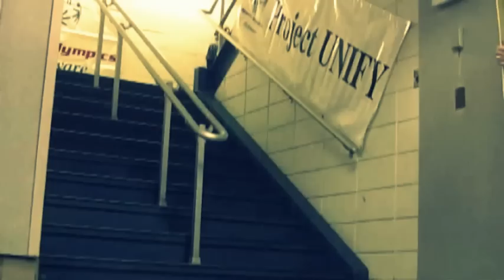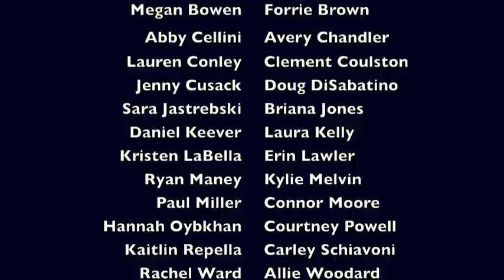SODE Project UNIFY Youth Committee Pre-Rally Video - Extended.mov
Party Rock! The SODE Project UNIFY Youth Activation Committee has some fun while preparing to kick-off the Respect Rally - Jan. 8, 2012 (with behind the scenes video out-takes)